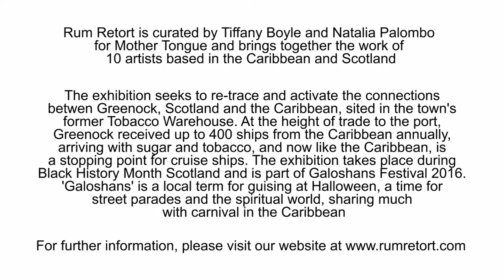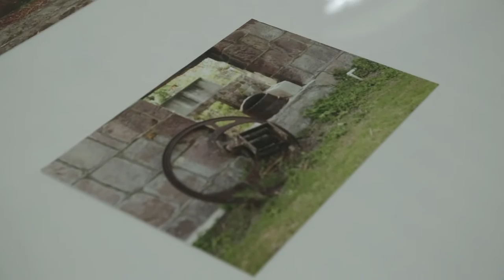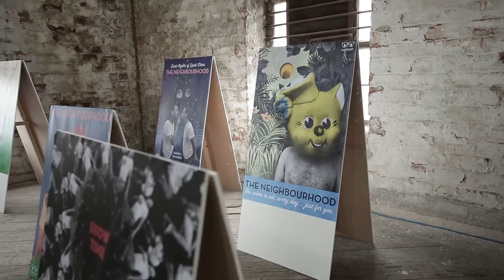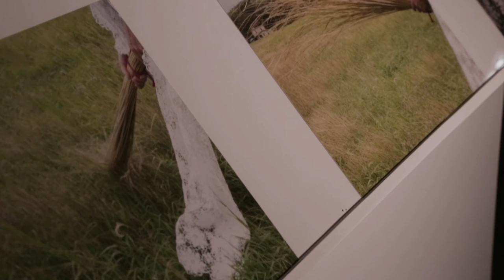Rum Retort Exhibition Walk-Around, Tobacco Warehouse Greenock, October 2016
Rum Retort, curated by Tiffany Boyle and Natalia Palombo for Mother Tongue, is a group exhibition of ten artists based in the Caribbean and Scotland at the Tobacco Warehouse, Greenock, 15-30th October.

ALBERTA WHITTLE | ANNALEE DAVIS | EWAN ATKINSON | GRAHAM FAGEN | KATHERINE KENNEDY | NICK WHITTLE | RAYANNE BUSHELL RODELL WARNER | RONALD WILLIAMS | STACEY TYRELL

WITH WRITING FROM CASSIE EZEJI AND NICK WHITTLE